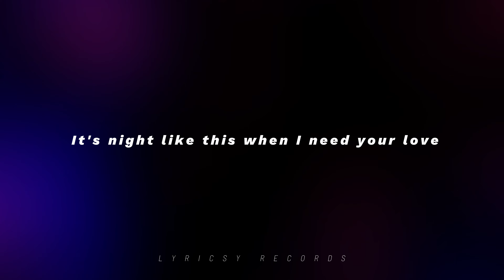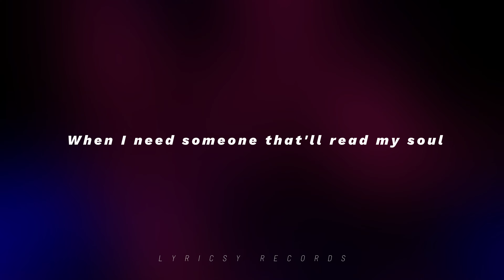The Kid Laroi Nights Like This